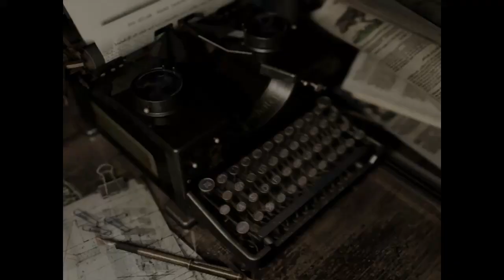Night of the Living Dog | Resident Evil [Jill Side] (5)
Where we find a new key to let us explore, this great fixer upper home!